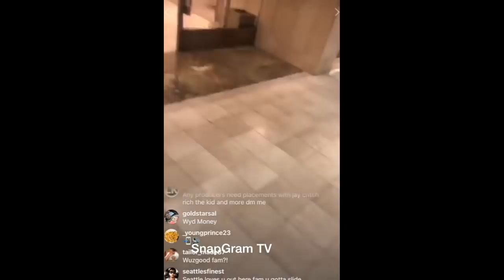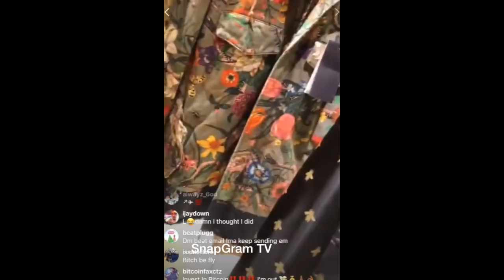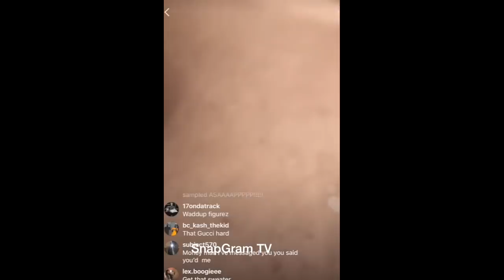Money Man "Gets Ran Up On By Gucci Store Employee For Not Returning Her Calls"